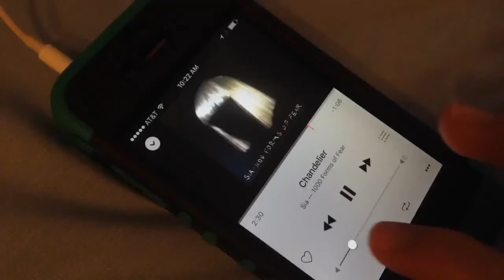It's Just A Prank! Part 2 w/Zombieslayer831-Jacob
When will the pranking end!

Zombieslayer831-Jacob